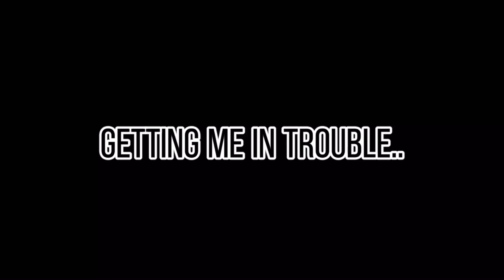|| Then why were you so easy to betray?!..💔|| ||Gacha club|| ||Ft. Avery my ex bestfriend and me||